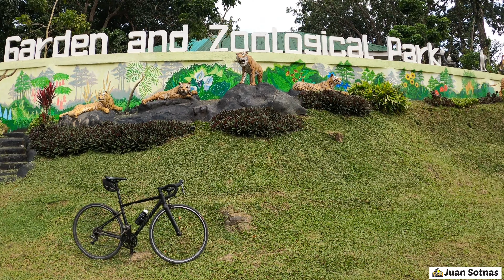Dahil sa Ulan Camiguin Loop Nauwi sa Piso-Piso🍻 | Camiguin Trip 2023 D1 | Anchor Boys